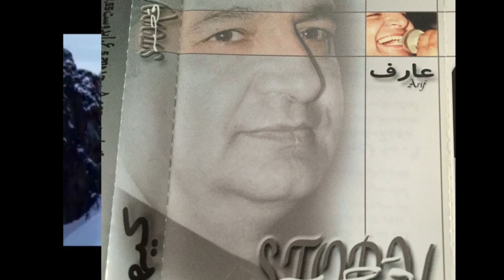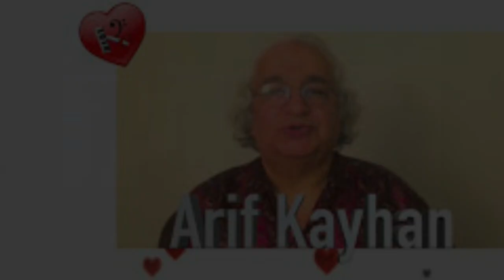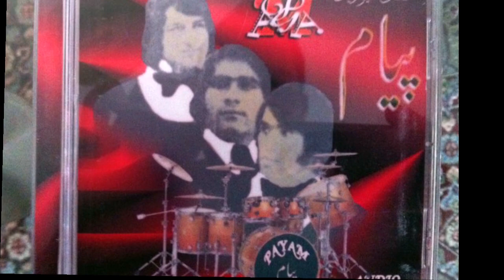Aref Kayhan Salam bar eshq عارف کیهان - سلام بر عشق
گروه هنری پیام

باس گیتار و آواز : عارف کیهان
آهنگ : سلام بر عشق
کیبورد : عمر
درم : تمیم
آلبوم : سلام بر عشق
ضبط : افغان موزیک ، بین سالهای 1353 تا 1355
تهیه و ترتیب ویدیو : نسیم آریانفر